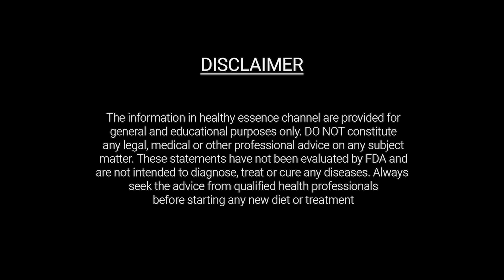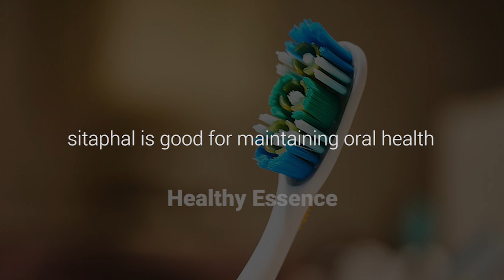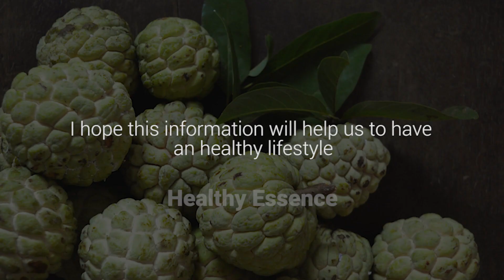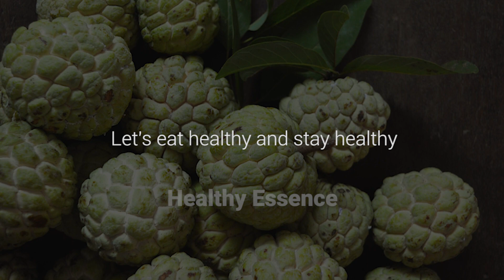Health benefits of Custard Apple | Sitaphal | Sugar Apple | Healthy Essence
This video is about the health benefits and medical properties of custard apple

DO NOT constitute any legal, medical or other professional advice on any subject matter
These statements have not been evaluated by the FDA and are not intended to diagnose, treat, or cure any diseases.
Always seek advice from qualified health professionals before starting any new diet or treatment

let's eat healthy and stay healthy..!!